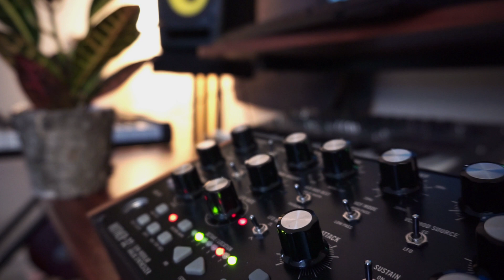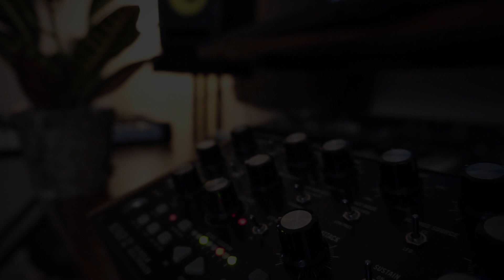Dark Ambient Polyrhythm - Moog Mother 32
This piece was inspired by the recently released Moog Subharmonicon and features multiple layers of polyrhythmic notes recorded with the mother 32's sequencer. The tempo for the sequencer doesn't change but the intervals between each note is expanded for every different layer. It was cool to hear the intervals by themselves but then I played around with adding some sub bass and a lead (both from the mother 32) and some background synth tracks creating a dark atmosphere.

I recommend listening to this on a good pair of headphones or speakers that are able to produce the low sub frequencies. I hope you enjoy it :)

Processing: compression, Valhalla Shimmer and Room reverb, Chromaverb

Recorded in Logic Pro X